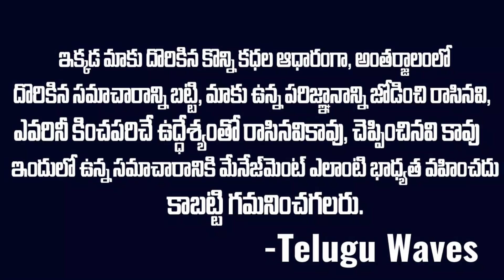కత్తి మహేష్ కి అసలేంజరిగింది - డాక్టర్లు చేపిన నిజం || Kathi Unknown Facts About His Health Issue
WATCH : కత్తి మహేష్ కి అసలేంజరిగింది - డాక్టర్లు చేపిన నిజం || Kathi Unknown Facts About His Health Issue